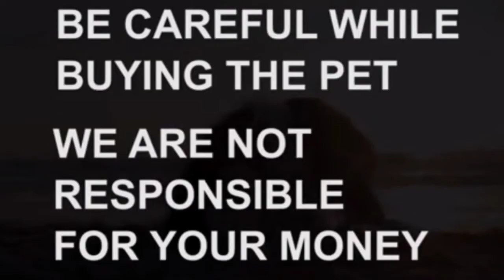Golden retriever puppies for sale|8125984624|hyderabad|dog market in hyderabad